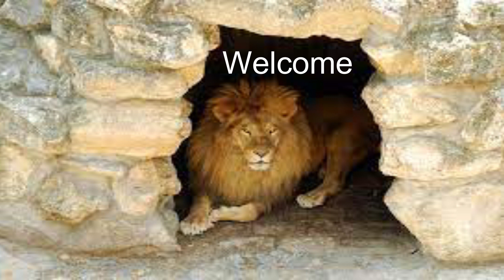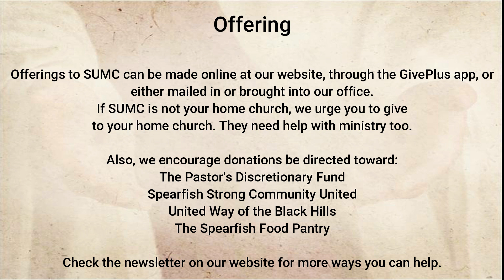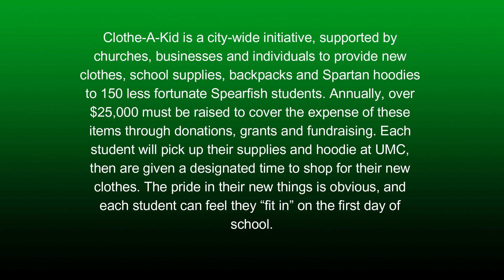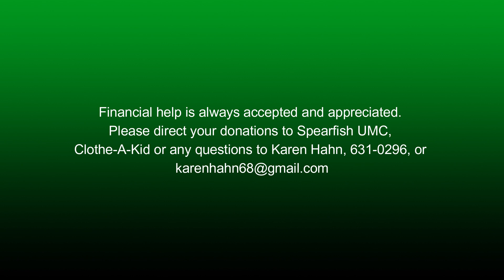Hear O Israel!: Into The Lions' Den": 7/31-8/1/2021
Offering

Offerings to SUMC can be made online at our website, through the GivePlus app, or either mailed in or brought into our office.
If SUMC is not your home church, we urge you to give
to your home church.  They need help with ministry too.
The Pastor's Discretionary Fund
Spearfish Strong Community United
United Way of the Black Hills
The Spearfish Food Pantry
Check the newsletter on our website for more ways you can help.

August 2021 Mission Of The Month
Spearfish Clothe-A-Kid

Do you remember how
you felt as a youth
anticipating your first day of
school? New crayons, sharp
pencils, shoes with no scuffs,
shirts with no stains, and
pants that were long enough.
What a great feeling! That is
the premise behind the Spearfish Clothe-A-Kid project
that was started nearly 20 years ago at Spearfish UMC
with the goal that all students started school with a
positive self-image.
Clothe-A-Kid is a city-wide initiative, supported by
churches, businesses and individuals to provide new
clothes, school supplies, backpacks and Spartan hoodies
to 150 less fortunate Spearfish students. Annually, over
$25,000 must be raised to cover the expense of these
student will pick up their supplies and hoodie at UMC,
then are given a designated time to shop for their new
clothes. The pride in their new things is obvious, and
each student can feel they “fit in” on the first day of
school.
Financial help is always accepted and appreciated.
Please direct your donations to Spearfish UMC, ClotheA-Kid or any questions to Karen Hahn, 631-0296, or